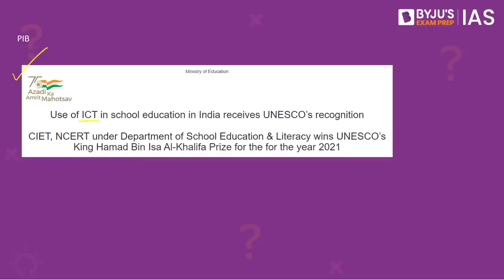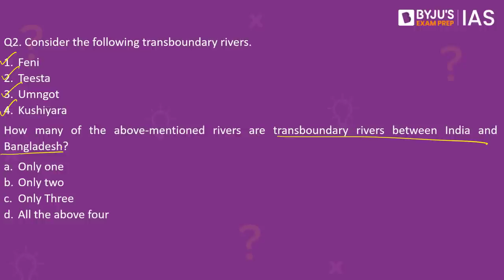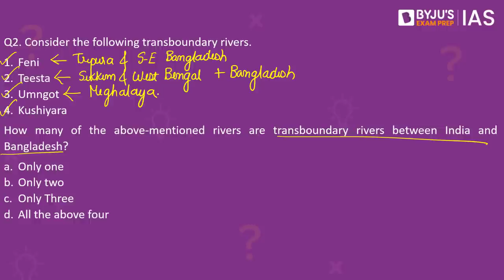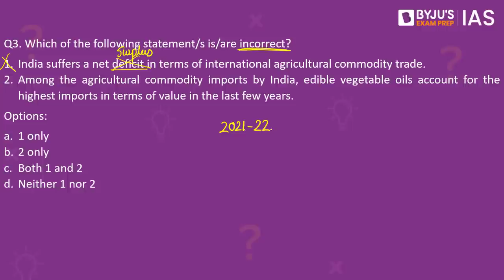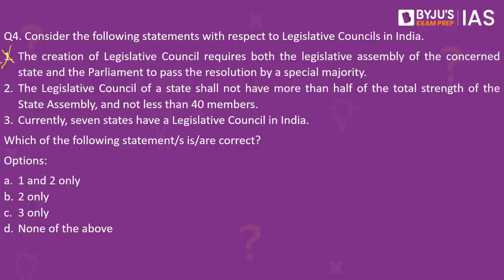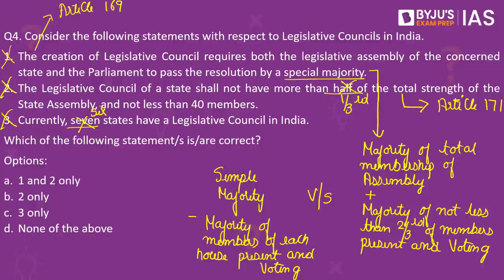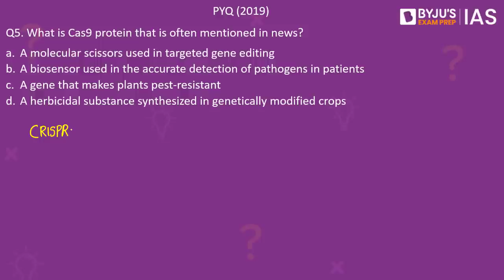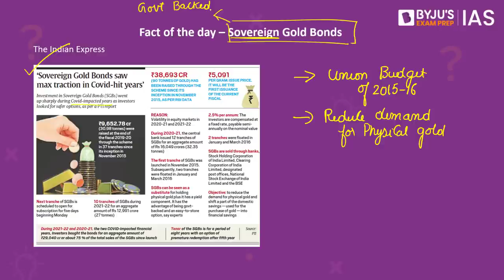Daily Quiz for IAS Prelims 2023 | 20th June, 2022 | UPSC CSE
Watch Knowledge Series lecture on Cave Paintings (Rock Painting) LIVE at 10:00AM on 21st June 2022

Topics:
1. UNESCO's King Hamad Bin Isa Al-Khalifa Prize- 00:00
2. Transboundary rivers between India and Bangladesh- 01:35
3. India's agricultural commodity trade- 03:15
4. Legislative Councils- 05:10
5. PYQ- Cas9 Protein- 07:29
6. Fact of the day: Sovereign Gold Bonds - 08:56

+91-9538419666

Happy Learning!